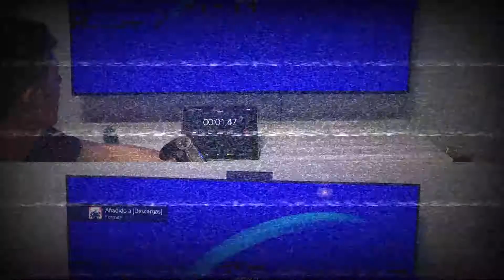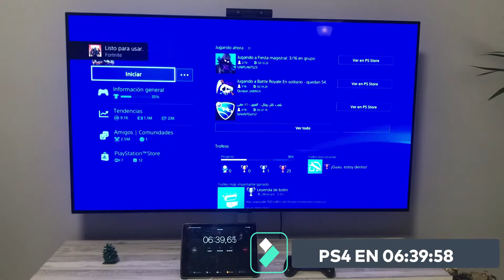PS5 VS PS4 VELOCIDAD DE DESCARGA!